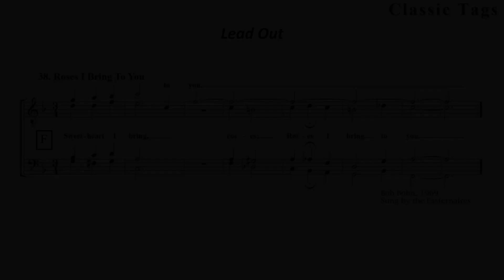38 Roses I Bring To You Lead out